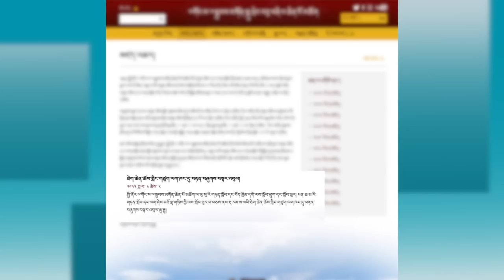བོད་ཀྱི་བརྙན་འཕྲིན་གྱི་ཉིན་རེའི་གསར་འགྱུར། ༢༠༢༣།༤།༣ Tibet TV Daily News – Apr. 3, 2023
◆ སྤྱི་ནོར་༧གོང་ས་༧སྐྱབས་མགོན་ཆེན་པོ་མཆོག་ལ་མ་སུ་རི་གཏན་སློབ་དང་། མ་སུ་རི་བོད་ཁྱིམ། པཱ་ཆ་མ་རི་སློབ་གྲྭ་བཅས་ཀྱི་དགེ་ལས་སློབ་ཟུར་ནས་བརྟན་བཞུགས་བསྟར་འབུལ་ཞུ་རྒྱུ།
◆ སྤྱི་འཐུས་ཚོགས་གཙོ་མཁན་པོ་བསོད་ནམས་བསྟན་འཕེལ་མཆོག་སྡེ་ར་ལྡུན་དུ་གཞུང་འབྲེལ་ཕྱོགས་ཕེབས་གནང་།
◆ ཕྱི་དྲིལ་བཀའ་བློན་མཆོག་གི་ཐའེ་ཝན་གཞུང་འབྲེལ་འཚམས་གཟིགས་ལེགས་གྲུབ་བྱུང་།
◆ སྤྱི་འཐུས་ཚོགས་གཞོན་མཆོག་གིས་སུད་སིའི་ཨོ་ཏི་ཝིལ་འམ་སི་(Oetwill am See)གྲོང་སྡེའི་སྤྱི་ཁྱབ་པ་གངས་གཞོན་ཚང་རྣམ་རྒྱལ་ལགས་དང་མཇལ་འཕྲད་གནང་།
◆ ཤེས་རིག་ལས་ཁུངས་ནས་བྱིས་པའི་འགུལ་བརྙན་གསར་པ་གསུམ་དྲ་ཐོག་བརྒྱུད་འདོན་སྤེལ་གནང་།